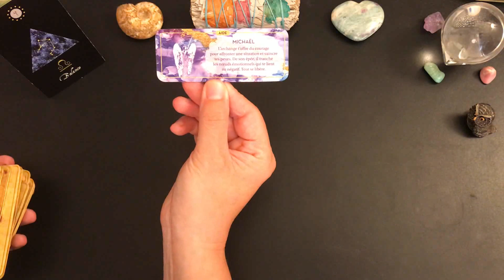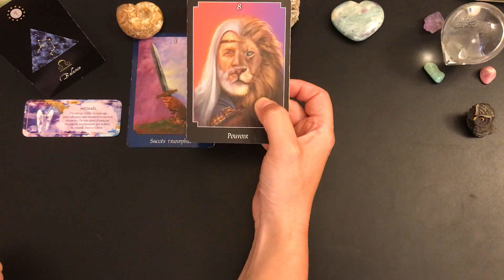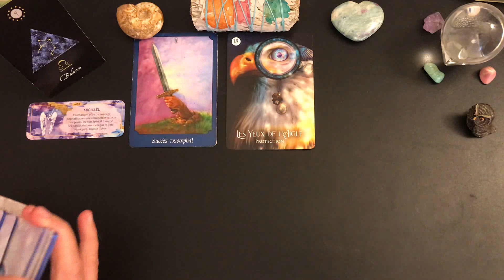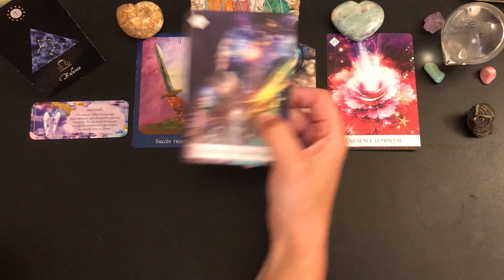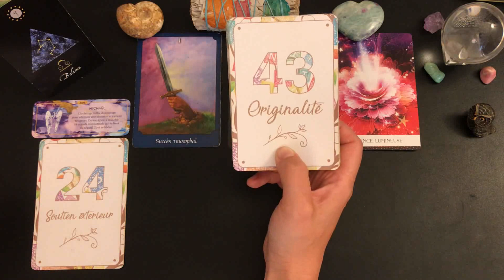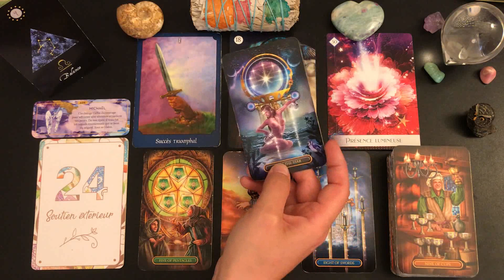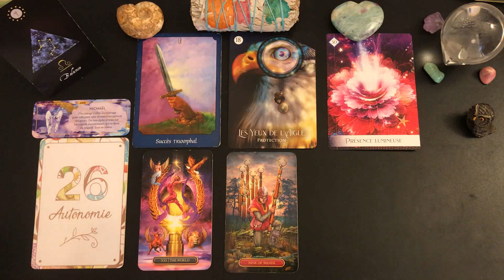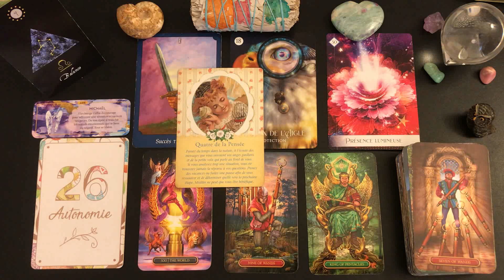♎️BALANCE🌿🌸DU 1ER AU 15 JUILLET 2022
🦋Guidance intuitive des énergies générales, tarots et oracles cartomancie, taroscope balance, développement personnel, spiritualité.🦋